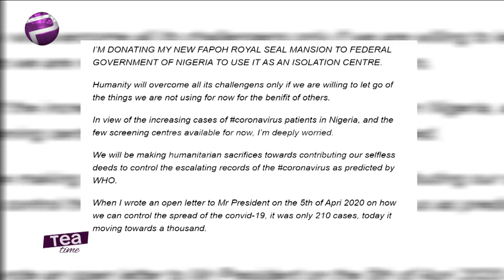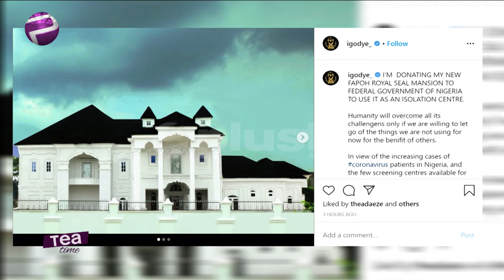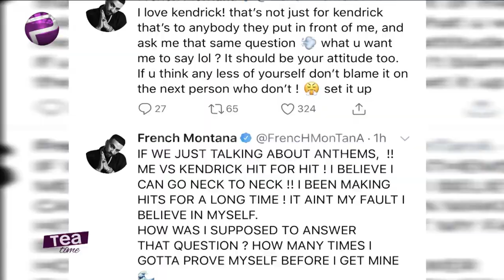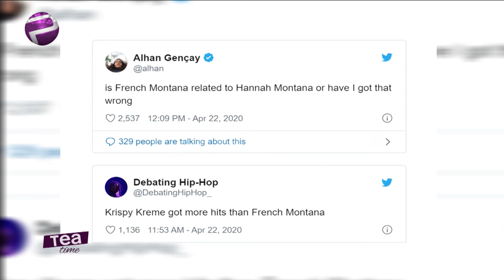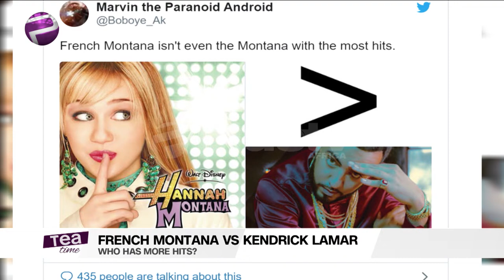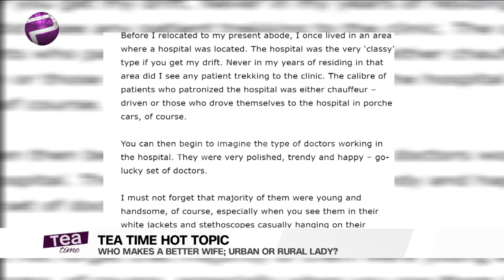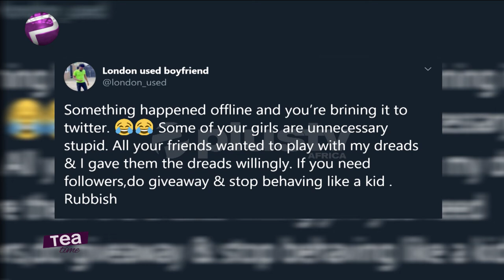Tea Time (Entertainment Show); Wednesday,April 22nd (Afternoon Show)